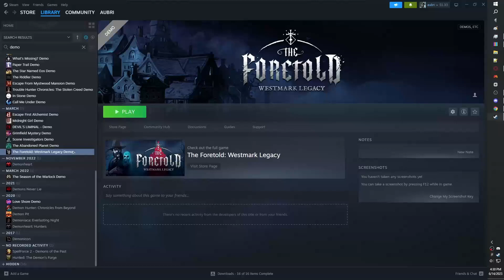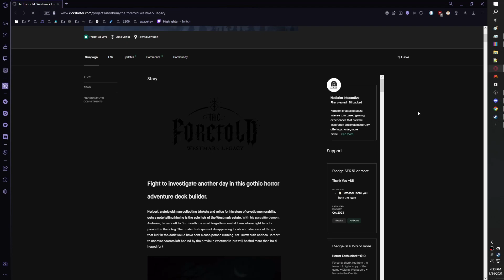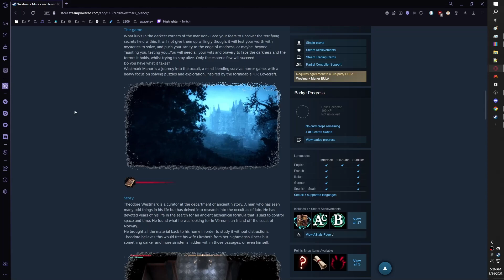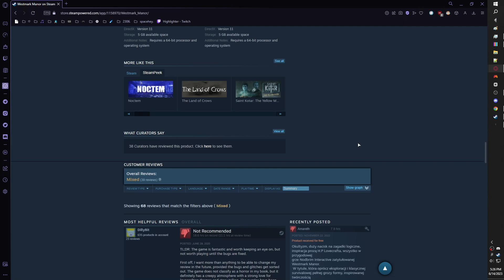the foretold: westmark legacy - full demo playthrough.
💬 had internet issues during this one, so after several drops, i recorded the rest of the demo offline, and then downloaded my vods and clipped them together. hopefully it's not too rough of a watch, sorry about that! x